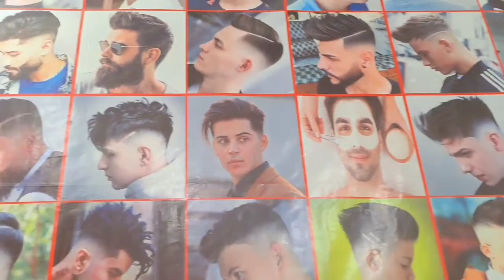mast hair cutting Bird hair salon## current video barber